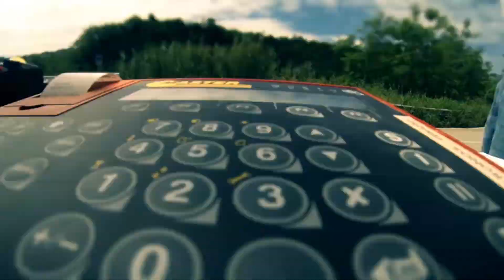Rally Teramo 2013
Resoconto della partecipazione dell'equipaggio DEDO-MILANESI alla 3°rievocazione del Rally di Teramo (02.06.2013) su proto Bmw M3